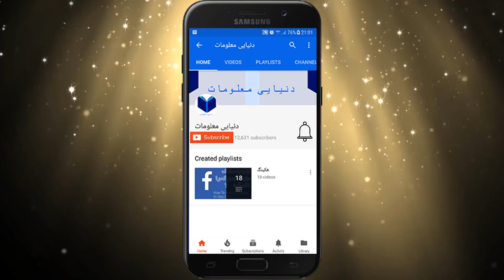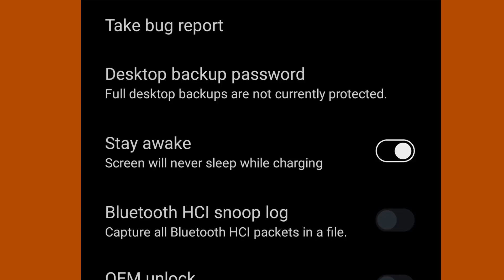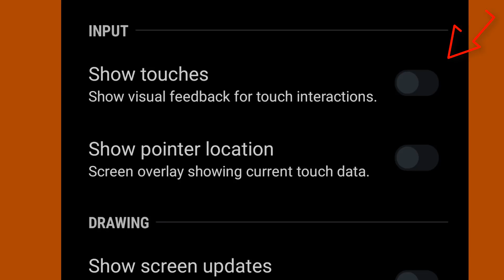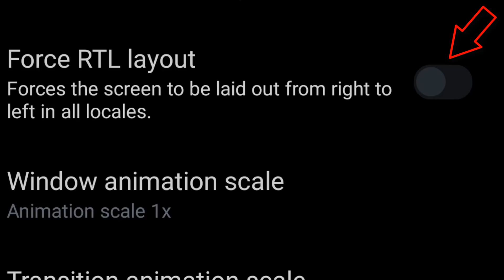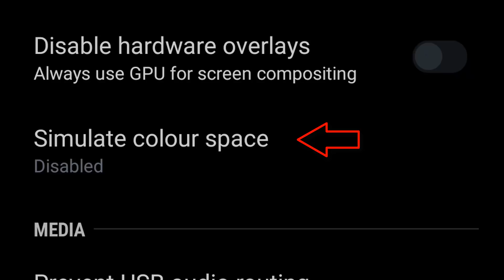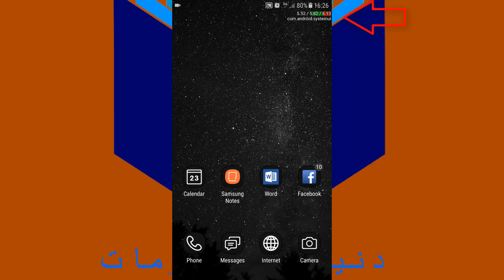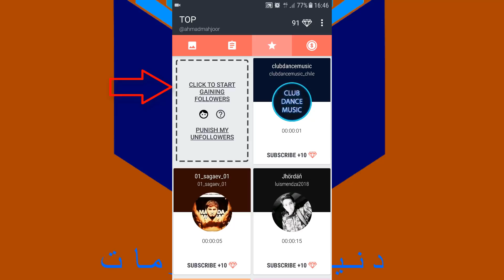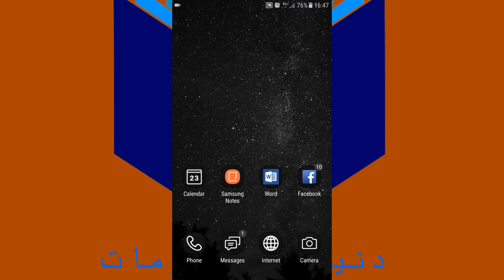10 تنظیمات مهم گوشی های اندرواید Settings in android Phones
10 تنظیمات مهم گوشی های اندرواید   Settings  in Android Phones